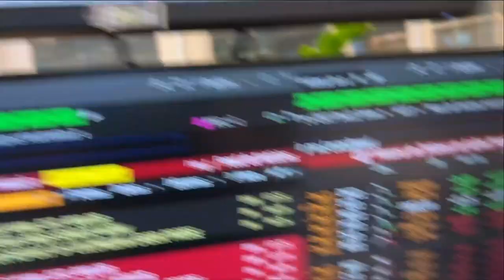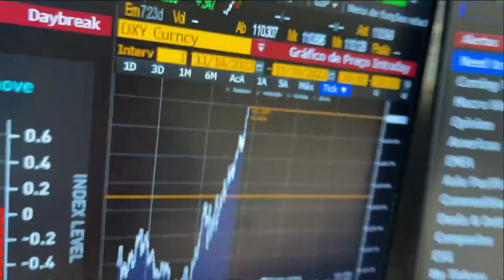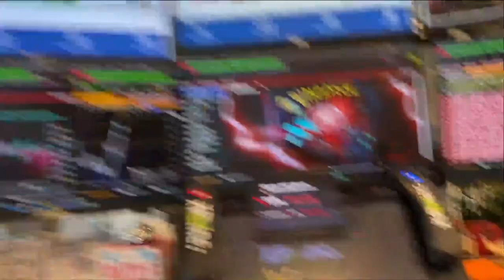Investidores olham inflação e colapso nas criptomoedas | MINUTO TOURO DE OURO - 10/11/22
Na manhã seguinte ao seu pior dia desde junho deste ano, o Bitcoin (BTC) ainda acumula queda de 5% nas últimas 24 horas, a US$ 16.718, mas opera em meio a uma tentativa de recuperação após retomar cerca de 5% desde a noite de ontem. O comentarista Pablo Spyer analisa. Assista ao Jornal da Manhã completo